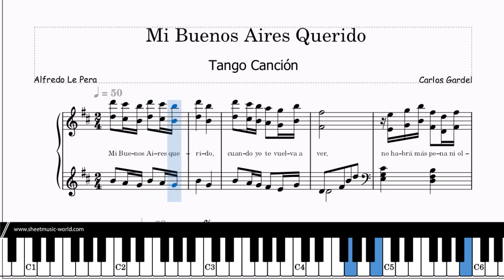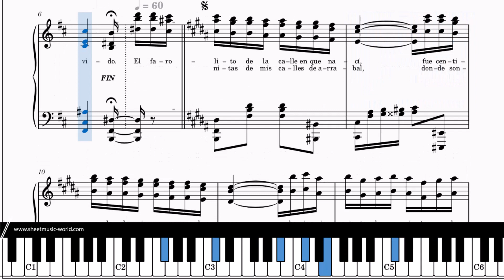Mi Buenos Aires Querido - Tango Canción - Piano - Carlos Gardel (Sheets Score Tutorial)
▶♫ FREE MIDI Mi Buenos Aires Querido - Tango Canción - Carlos Gardel - Piano